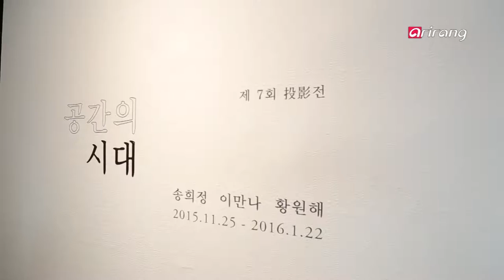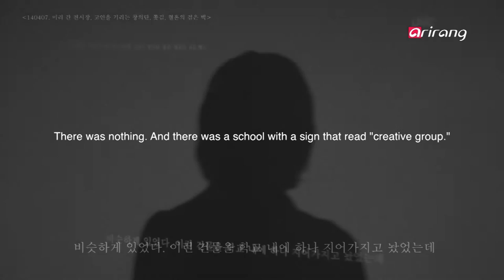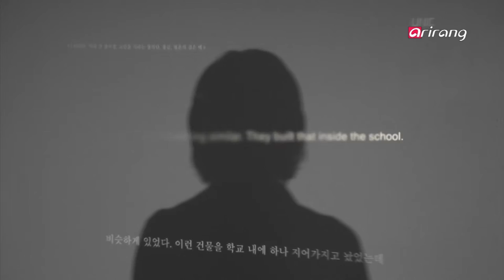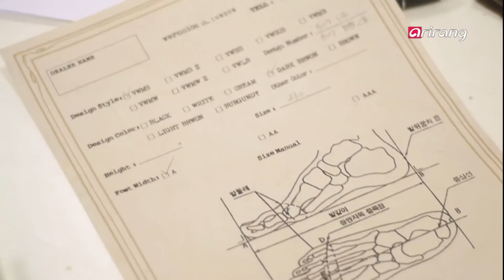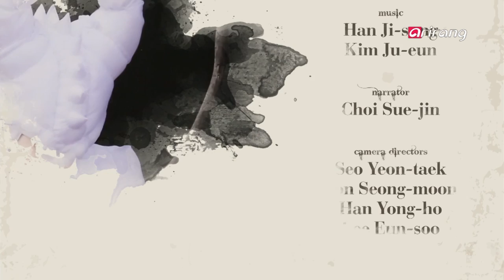Arts Avenue 2016(Ep.8) _ Full Episode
Fine Art
The Space Age (공간의 시대 展)
"The Space Age" is a joint exhibition with artists Song Hee-jung, Lee Man-na and Hwang Won-hae. It offers modern-day people, who constantly hover between real spaces and virtual spaces, the chance reflect on themselves and their surroundings. Featuring paintings, photographs and videos of the cities we live in as well as the artists' private spaces, "The Space Age" questions standardized perspectives in this age overflowing with digitalized information. Through this attempt, the artists lead us to ponder where our private spaces are.

[Fine Art] The Space Age

Design
Veronica for London (베로니카 포 런던)
Veronica for London is a shoe brand founded by director Choi Kwang-seork and designer Lee Hun. Using the vast theme of love, this brand designs many one-of-a-kind shoes that convey love. Veronica for London initially began with Designer Lee's love for his wife Veronica, but now it covers all kinds of love in this world, the greatest gift in life. Let's meet these two extraordinary guys who depict eternal, unchanging love through shoes.

[Design] Shoes for Love - Veronica for London

Performance
Eccentric Stage – Part 1 (별난 소리판 갈라콘서트 Part 1)
"Eccentric Stage" is an original Gugak performance series organized to find new creative talent in traditional Korean singing. Based on tradition, this series showcases the excellent capabilities and creativity of young Gugak musicians. Part 1 covers Jeong Se-yeon who shows how the past and present co-exist, Sung Seul-ki and Kim Hee-young of Bangwool-mok Project who pay homage to mastersinger Kim Ok-sim, and Ahn Jung-ah who sings about a young, pure-hearted girl. Feast your ears and souls with Korea's beautiful legacy, Gugak.

[Performance] Eccentric Stage – Part 1